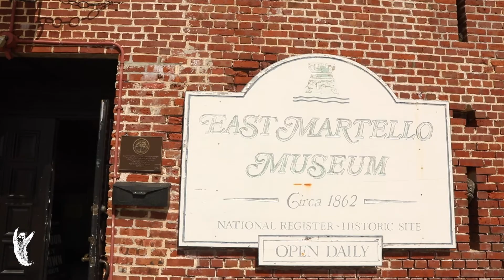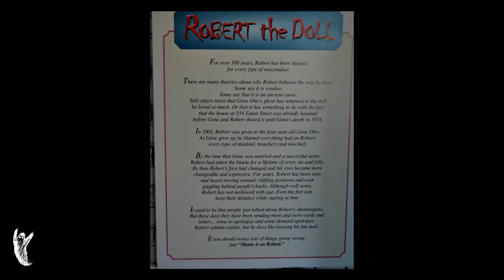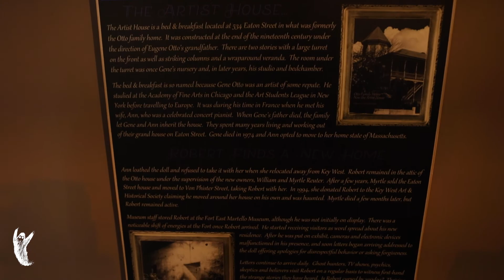Episode 209 The Haunted Robert Doll of Key West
Ghost Tales 2021.
The haunting season in upon us and the Robert Doll in Key West is among the most Haunted experiences anywhere. You should challenge yourself and visit Robert at the East Montello Museum in Key West and take his picture. after asking his permission.
Many unusual things take place in the Universe, relatively few which we can understand.
Open your mind as well as your senses. Enjoy the ride.

Shakers is haunted, considered one of the Most Haunted Bars in North America.
Listen to the stories and schedule your own guided Historic Ghost Tour at Shakers, today.
Schedule that tour now, the longer you procrastinate, the busier each tour shall be.
The echos of the Past, resonate and call to you at Shakers Cigar Bar in Milwaukee.
Cheers
Still only 90 miles from Chicago.

Shakin' Your World is Produced, Written & Hosted by Bob Weiss,
Directed, Edited & Filmed by Patrick Xiong
Location: Shakers Cigar Bar,   Milwaukee, WI, USA